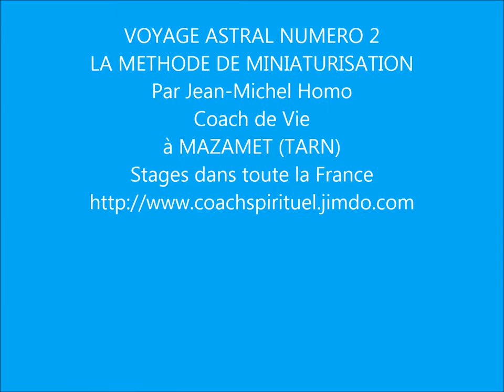LA METHODE DE MINIATURISATION, VOYAGE ASTRAL N° 2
Exercice de visualisation ayant pour but l'entraînement au voyage astral par Jean-Michel Homo Coach de vie à Mazamet (Tarn) Stages sur demande dans toute la France